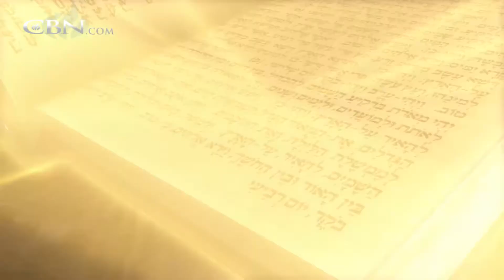Making Superbook a Part of the Family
As a child, Will loved watching the original Superbook. Now as a parent, he watches Superbook to build a strong family foundation.